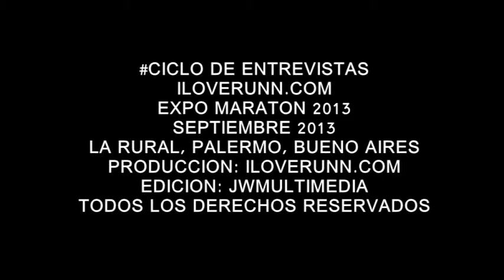Caceres y Montes con María Eugenia Nuñez